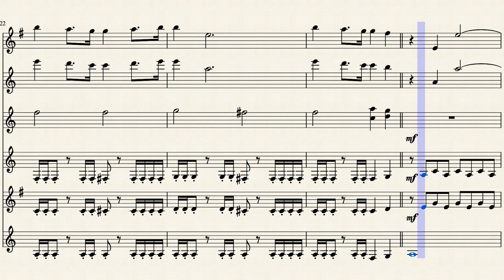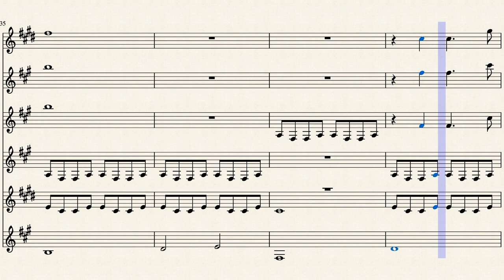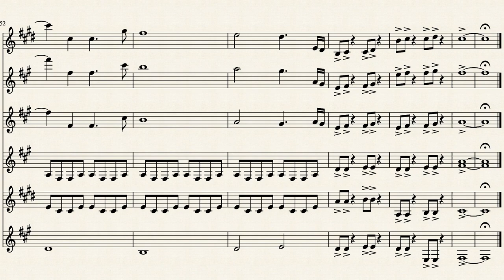The Avengers Theme - Clarinet Choir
Here is the minimal instrumentation, however since it is for clarinet CHOIR more clarinets are welcomed and, in fact, encouraged.
Eb Clarinet: 1
Optional Bb Clarinet part sub for Eb: 1
1st Bb Clarinet: 2
2nd Bb Clarinet: 2
Alto Clarinet: 1
Bass Clarinet: 1